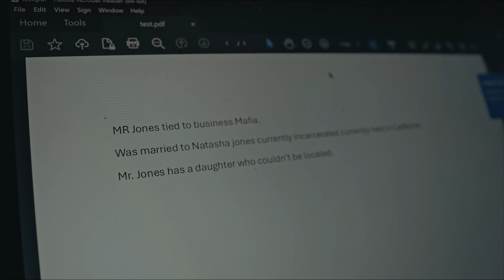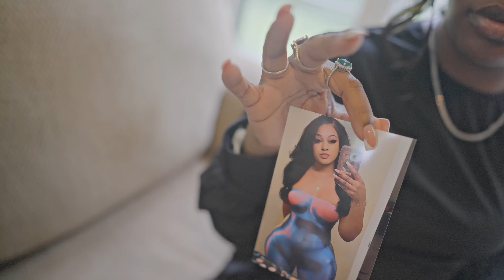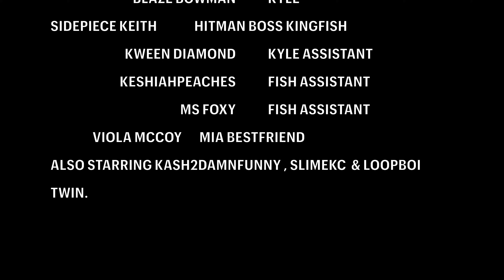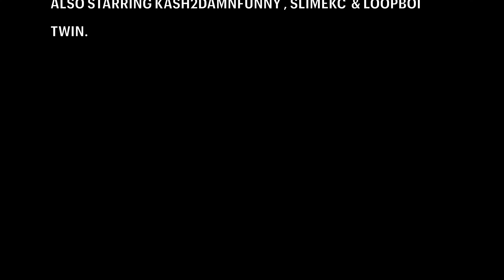The Hitman Daughter (Hood Movie)